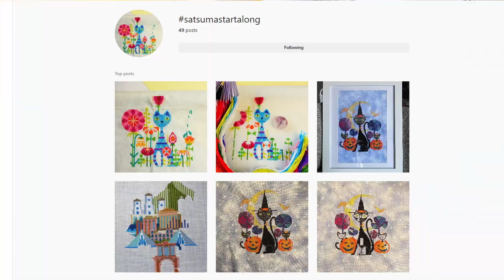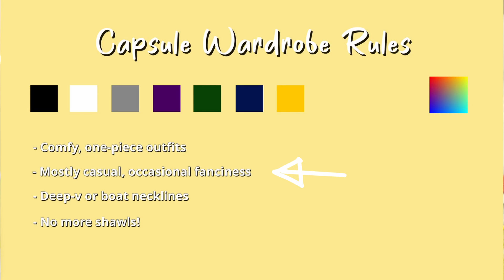2023 Goals | New Year planning for the crafts ahead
New year, new craft goals! Let’s settle down for some new year planning and set some achievable crafting goals for 2023.

If you enjoy my videos please consider buying me a cuppa over